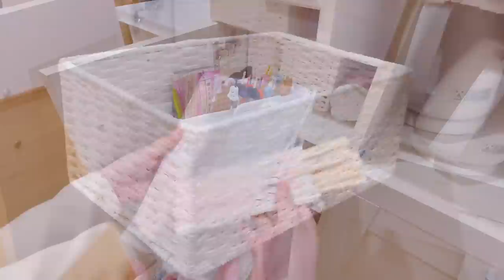#35 [キッチンツアー]一人暮らしの工夫と愛情がいっぱいのキッチン♡／料理が楽しくなるアイテム／収納全部見せ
❁楽天room（rakuten room）

こんにちは︎💕︎ゆうりです
一人暮らしを始めて早いものでもう8ヶ月。
ようやくキッチンの収納が整ってきたのでキッチンツアーをしてみました🥰

紹介したいグッズだらけで長い動画となってしまいました😅

春から新生活を始める方、キッチン収納を見直そうと思っている方の参考になれば幸いです☺️

【timecode】
00:00予告
00:18 本編
01:13 シンク周り
02:44コンロ周り
04:37 コンロ下収納
06:14 シンクとコンロの間の引き出し
08:16 シンク下収納
09:40 開き扉の収納
11:57 IKEAのワゴン
14:08 キッチンの反対側
20:30 飾り棚
21:42 キッチン前カウンター
22:59 キャビネット
23:23 カフェコーナー

🌼字幕についてですが、翻訳アプリを使用したので、正しく翻訳できていない箇所があるかもしれませんが、

🌼Regarding the subtitles, I used a translation app, so there may be some parts that are not translated correctly, but please use it if you like ．

Hello!  I’m yuri.
I am grateful that I met you through the video♡